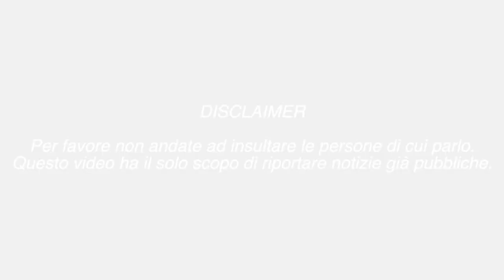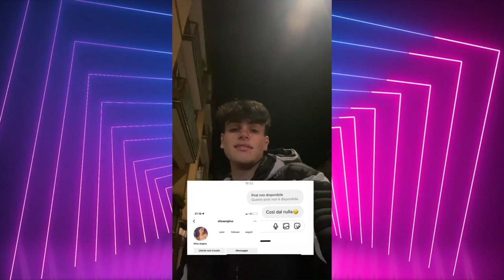SCOPPIA UN MEGA DISSING TRA ELISA ANGIUS e GABRIEL RENNIS: TUTTA COLPA DI UN MIO VIDEO !!!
Il dissing tra Elisa Angius e Gabriel Rennis continua e forse siamo arrivati al capitolo finale. Volano frecciatine e parole choc tra i due ex collegiali.